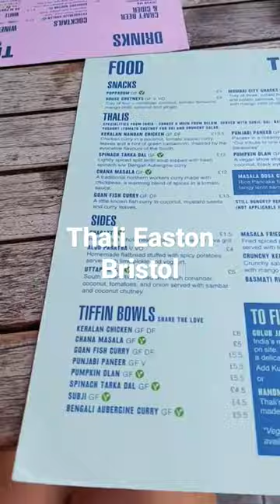Thali reastaurant. Easton Bristol. Indian cuisine. Holiday with ponki Holly pomeranian 포메와의 여행길 음식